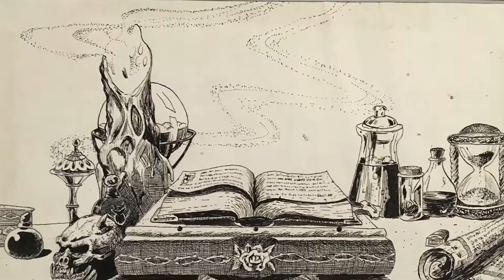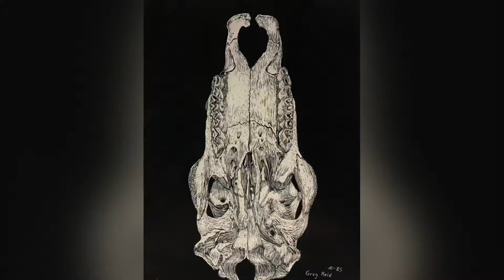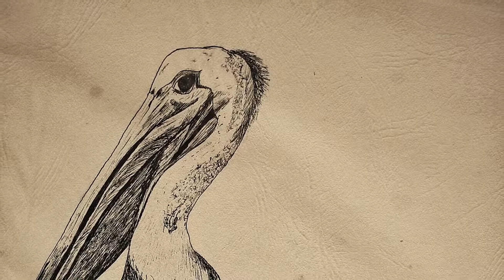By Greg Reid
Just a few from years past.